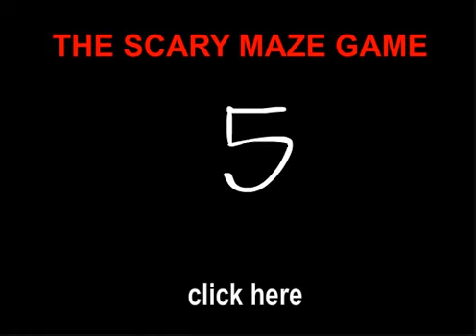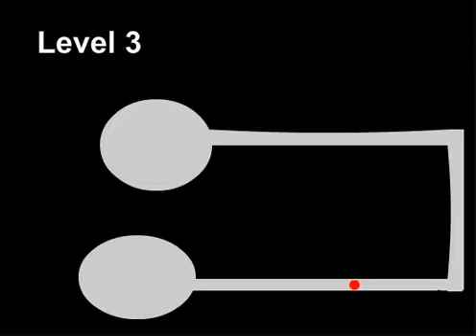Let's Play Scary Maze Game 5 -Der Spannendste Teil!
Huhu!
Hier Teil 5.
Viel Spaß!